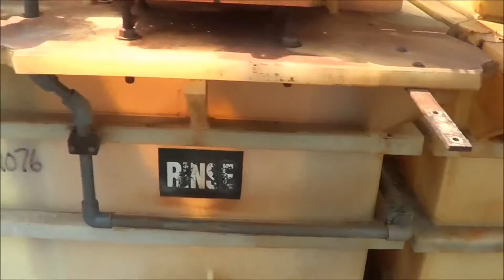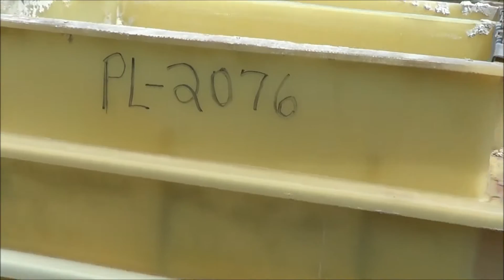Napco 29 Station Barrel Plating Line PL2076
Type       Barrel
Manufacturer       Napco
Stations        29
Current Process       Zinc
Size       25" x 16"
Overall Size       95'L x 6'W x 13'H
Plating Stations        6
Tested By       DB
Style       Hoist
Year Mfg.        1990
Weight        15000
On Hand        1

ADDITIONAL INFORMATION
 Weight is approximate. 2 hoists, 2 barrel dryers w/ electric heat, one 6 station fiberglass
 plating tank, 4 module w/ two single station rinse tanks and one 2 station counterflow rinse
 (poly). One module with 3 station counterflow rinse (poly), and 2 single station fiberglass tanks.
 5 plating barrels w/ 3/8" perf. No control panel.